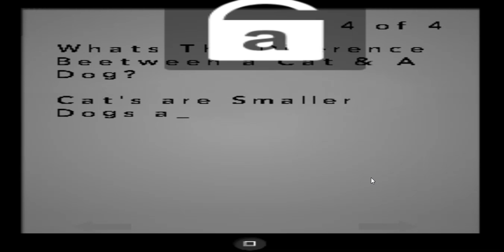Central High School Ep 3 [] Not So Good Day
Drama[]Mysterious[]Mythical[]Friendship
Olivia Steals Sprinkles Phone
Then They All Team Up To Get It Back
Special Mods:
FreezeCam
Decocraft
Player Models 2
Custom NPCS